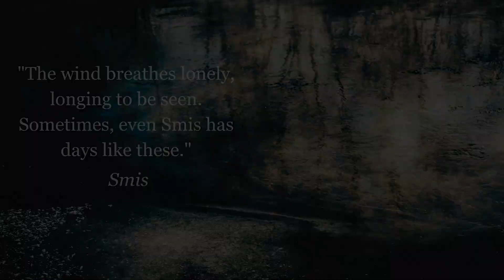Scarlet Oak - The Official Book Trailer - Meet Smis, Southern Maryland’s Grim Reaper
A page-turning magical realism novel about a tree sprite’s journey away from her forest home to save a boy’s broken spirit.

When wingless tree sprite Scarlet Oak witnesses a boy hang himself from her tree, Smis, Southern Maryland’s Grim Reaper, arrives set to send the youth to the Dark. After Scarlet begs Smis to show mercy, he begrudgingly offers one cycle of seasons for her to find proof that the boy belongs to the Light.

Smis follows Scarlet into the human realm, moving in and out of shadows, as he is one himself. While Scarlet searches for the boy’s truth, he haunts her darkest secrets. And the longer he remains, the more Smis risks exposing guarded secrets of his own.

Scarlet Oak, a Novel, by Angie Weiland-Crosby

Thank you to Fatelink for producing our POV book trailers by combining stock footage from Motion Array with original voice-over. By doing so, we maximized creativity during the pandemic without risking actor or crew safety.